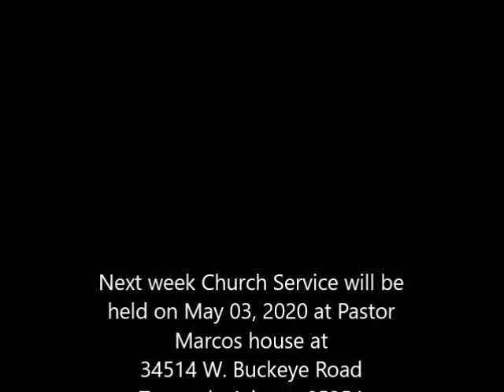Way Maker June 07, 2020